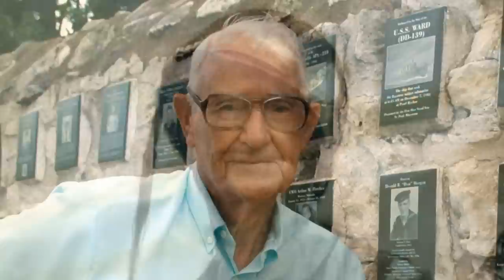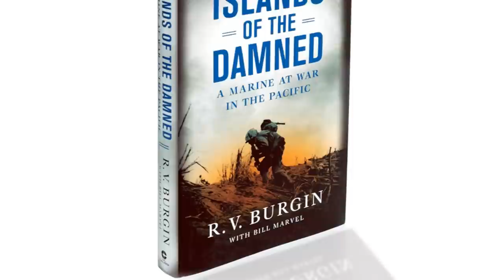R.V. Burgin describes his first combat experience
Marine RV Burgin remembers the first time he was in combat in the Pacific.